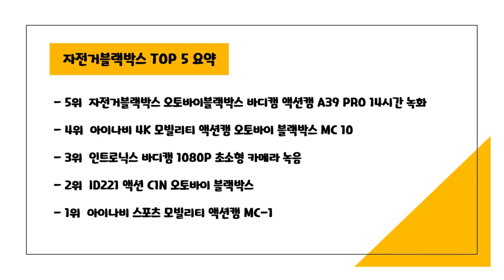2024년 가성비 자전거블랙박스 추천 TOP5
2024년 하반기 가성비 자전거블랙박스 추천 TOP5을 소개합니다.

♥5위   자전거블랙박스 오토바이블랙박스 바디캠 액션캠 A39 PRO 14시간 녹화  [  62,890원  ]

♥4위   아이나비 4K 모빌리티 액션캠 오토바이 블랙박스 MC 10  [  179,100원  ]

♥3위   인트로닉스 바디캠 1080P 초소형 카메라 녹음  [  38,600원  ]

♥2위   ID221 액션 C1N 오토바이 블랙박스  [  122,000원  ]

♥1위   아이나비 스포츠 모빌리티 액션캠 MC-1  [  109,000원  ]